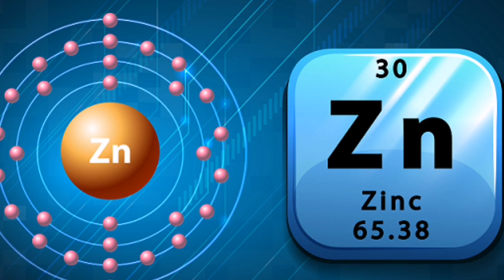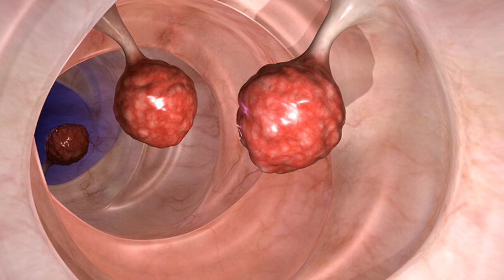Ako jedete VRGANJE ovo se događa vašemu organizmu...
⚡️MarioLAB ONLINE TEČAJEVI ( COURSES) ( prijavu na tečaj izvršite na ovome linku)!
👨‍⚕️ MarioLAB PROGRAMI LIJEČENJA :
☎️ KONTAKTIRAJTE NAS NA TELEFON ( 📳 Viber ili WhatsApp-a ) :
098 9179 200 ILI 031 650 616 ( HRVATSKA )
👨⚕️ DOGOVORITE TELEFONSKE KONZULTACIJE I SAVJETOVANJE direktno od Maria ( vlasnika i osnivača MarioLAB CANTAR ZDRAVLJA).